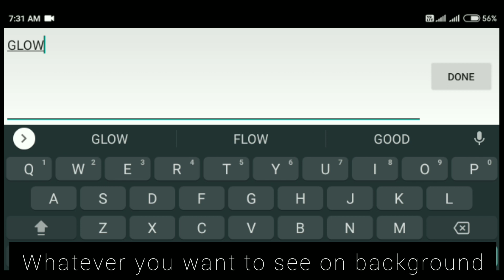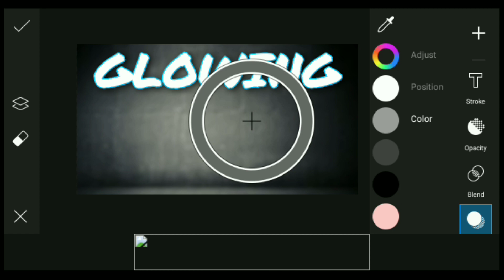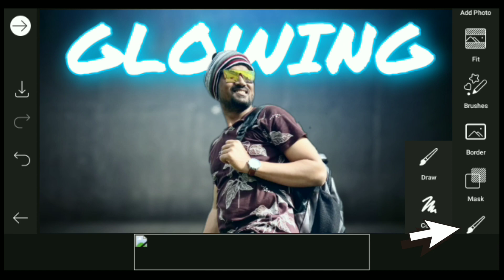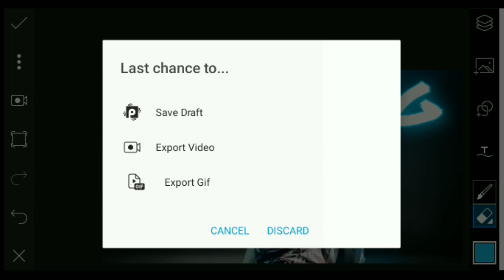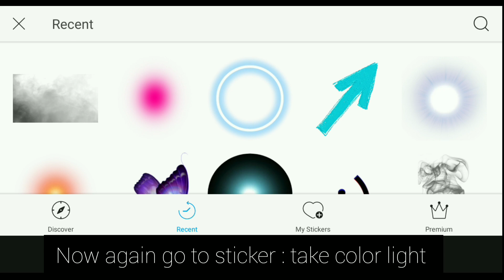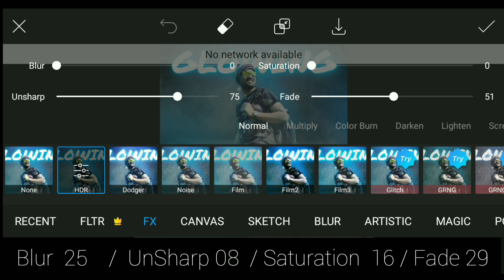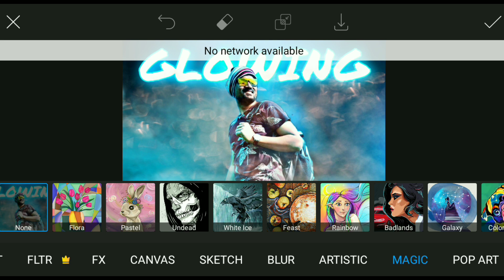PicsArt Photo Glowing Effect | PicsArt Glowing Effect Tutorial | Neon effect| New Style Editting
PicsArt Glowing Photo and text  Editing , PicsArt Glowing neon Effect   New Style Editting
Content Cover

Glowing photo editing
PicsArt Glowing Photo editing
Glowing text
PicsArt Glowing text
Neon text editing
Neon photo editing
Neon light effect
Best picsart editing
Photo ko glow kaise kare
PicsArt Glowing effect
Glowing portrait
How to Glow photo
How to esit glowing photo editing
PicsArt Glowing background
Face glowing PicsArt
PicsArt tutorial glowing neon
PicsArt glow
PicsArt Glowing effect with name

Musician: Jef